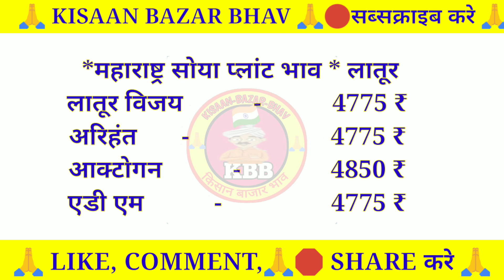सोयाबिन प्लांट भाव 03 मई 2024 | Soyabean plant bhav |soyabean Plant bhav today|soybean ka bhav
soybean plant
soybean play
soybean plantation
soybean plant ke bhav
soybean plant malayalam
soybean plant growth stages
soybean plant rate today
soybean plant bhav aaj ka
soybean bazar bhav
soyabean bhav

today soybean bhavtoday
soya plant bhavaaj ka soya rate
soybean bhav
soybean kitne rupaye kilo hai
soybean bhav
soyabean bhav
बदनावर मंडी सोयाबीन भाव
soya plant